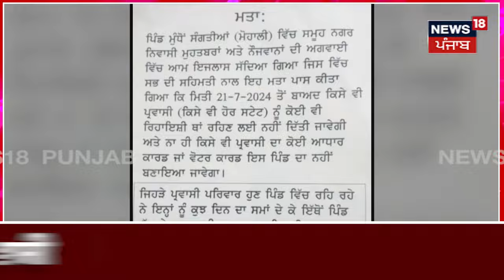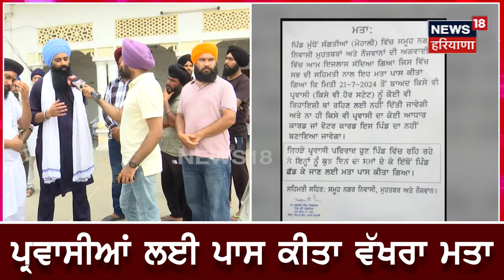Kurali News | ਇਸ ਪਿੰਡ 'ਚ ਨਹੀਂ ਰਹਿ ਸਕਣਗੇ ਪ੍ਰਵਾਸੀ, ਜਾਣੋ ਕੀ ਹੈ ਕਾਰਨ ? | Migrants | Lakha Sidhana | N18V